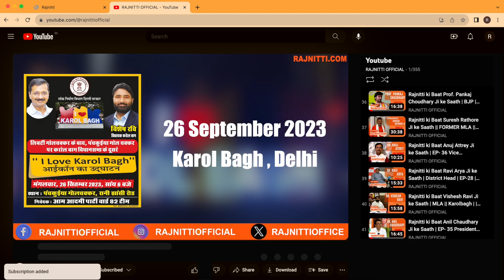I Love Karol Bagh" आईकॉन का उद्घाटन Shri Vishesh Ravi Ji द्वारा | MLA - Karol Bagh, Delhi | AAP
I Love Karol Bagh" आईकॉन का उद्घाटन Shri Vishesh Ravi Ji Dwara  MLA - Karol Bagh, Delhi | AAP

In this video, witness the grand inauguration of the iconic monument in Karol Bagh, known as the "I Love Karol Bagh" monument. Shri Vishesh Ravi Ji, esteemed Member of Legislative Assembly (MLA) representing Karol Bagh constituency from the Aam Aadmi Party (AAP), graced the event with his presence.

This momentous occasion marks the unveiling and dedication of the "I Love Karol Bagh" monument to the people of Karol Bagh. The monument beautifully captures the spirit and love the locals have for their vibrant neighborhood, Karol Bagh.

Shri Vishesh Ravi Ji delivered an inspiring speech highlighting the significance of this monument and the unity it symbolizes among the residents. He expressed his heartfelt gratitude to the people for their continuous support and appreciated their love for Karol Bagh.

Witness the captivating moments of this ceremony and feel the joy and enthusiasm in the air as Karol Bagh cherishes its newest landmark. Immerse yourself in the vibrant atmosphere, capturing the zeal of the locals and the hard work put into making this monument a reality.

Rajnitti.com is a newly-launched e-portal and service provider for all services which are required at the time of election.We will help the parties to find new faces and connect voters and politician from our portal.

We are inviting people by whom we are impressed by background and would like to invite them for interview at our studio office.

So, anyone who is working for society and also politically active and interested to share their name to us and we will review the profile and share and promote it on our platform  where we will capture your work, more about the position in any party.

So, We welcome and will love to know about Political Background and about it's Party Background and a message to youth.

Looking forward to meet you.
Founders:-
Manoj  Kumar Aggarwal
Mohit Kwatra
Team Rajnitti.com

Kerala Blasters
Asian Games 2023 India medals today
Bigg Boss Tamil Season 7